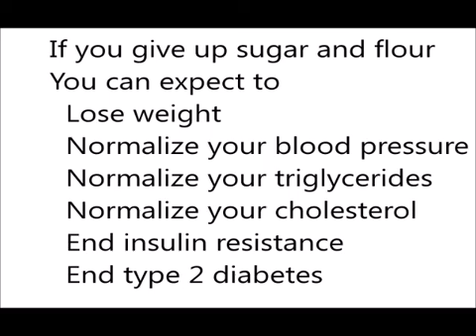The Metabolic Syndrome: The Cure (an update)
How to improve your health and cure the metabolic syndrome.